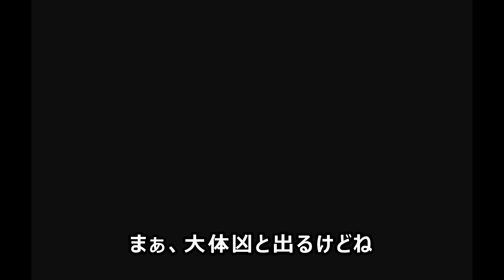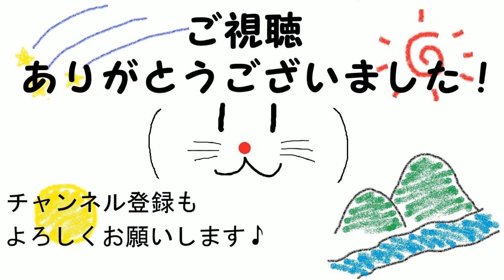オレステイア、燃ゆ【マーベル アイアンマン VR】#8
PS4(PSVR)、マーベル アイアンマン VRのゲーム実況になります。